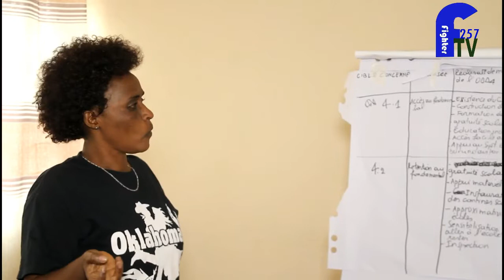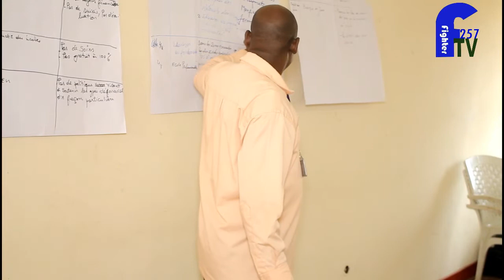Atelier de formation des organisations de la société civile sur l'ODD4 et la responsabilité sociale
gira subsribe uronke bishasha